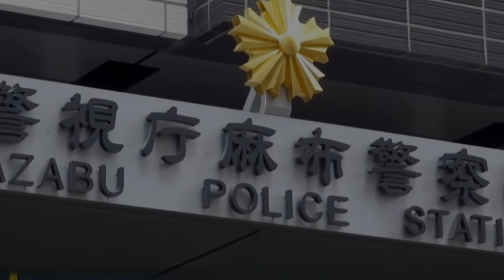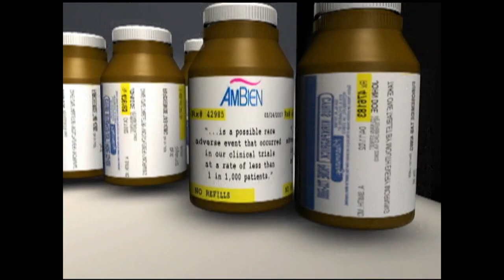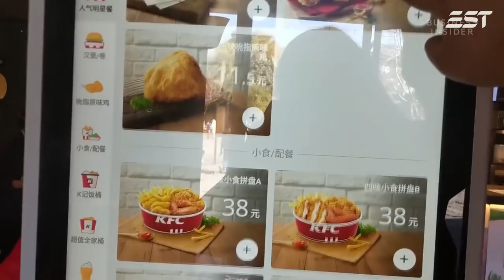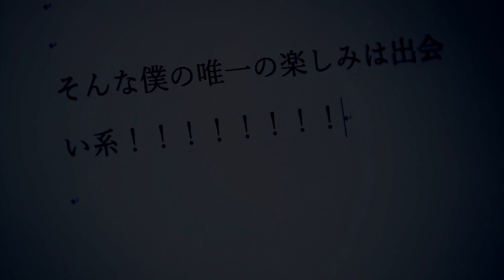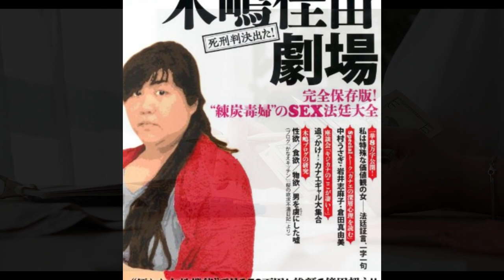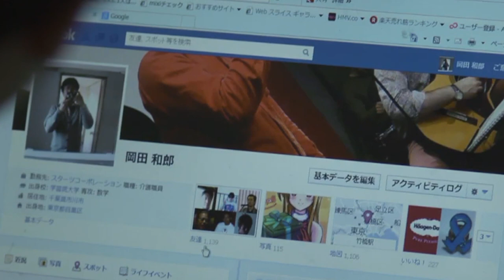KANAE KIJIMA : ĐOẠT TÌNH, ĐOẠT TIỀN, ĐOẠT MẠNG - Thủ thuật thao túng tâm lý đàn ông đáng sợ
Xin chào, tôi là Người chơi số 8

Video dưới đây khuyến nghị không dành cho người dưới 18 tuổi và có các bệnh về tâm lý hoặc dị ứng ngôn từ, tôi sẽ không chịu trách nhiệm trước những diễn biến sức khoẻ của bạn mà video gây ra.

Miêu tả về nội dung

Kanae Kijima là một phụ nữ người Nhật Bản kết bạn với nhiều người đàn ông qua các trang web hẹn hò trực tuyến. Tuy nhiên, sau đó, cô đã gi.ế.t ba người đàn ông trong giai đoạn từ tháng 10 đến tháng 12 năm 2009.

Kijima đã sử dụng phương pháp gi.ế.t người bằng cách đốt nhà hoặc xe của nạn nhân để tạo ra hiện trường giống như tai nạn hoặc t.ự t.ử. Các n.ạn nhân của cô bao gồm: Yoshiyuki Oide (41 tuổi), Hideki Maruyama (53 tuổi) và Takao Terada (53 tuổi).

Cuối cùng, Kijima đã bị bắt giữ vào tháng 12 năm 2009 và sau đó công bố tội danh gi.ế.t người hàng loạt. Trong quá trình phiên tòa, cô đã không thừa nhận tội mà chỉ cho rằng các nạn nhân tự tử. Tuy nhiên, Kijima đã được tuyên án tử hình vào tháng 11 năm 2012 vì đã nhận diện được những bằng chứng đủ để chứng minh sự cố ý gi.ế.t người.

Lời khuyên hữu ích trong trường hợp này là:

1-Đối với những người tham gia vào các mối quan hệ trực tuyến: Hãy cẩn thận và xem xét kỹ lưỡng trước khi tin tưởng hoàn toàn người lạ. Tìm hiểu thông tin về họ và luôn giữ sự cảnh giác.

2-Nếu bạn nghi ngờ có bất kỳ hành vi đáng ngờ nào từ phía người khác, hãy báo cáo cho cơ quan chức năng để đảm bảo an toàn cho chính mình và người khác.

3-Khi tham gia vào một mối quan hệ mới, hãy cân nhắc đến sự an toàn của mình. Gặp gỡ công khai, đảm bảo ai đó biết về cuộc hẹn và luôn giữ liên lạc với người thân hoặc bạn bè.

4-Cần phải nhớ rằng không có gì quan trọng hơn tính mạng và an toàn của bạn. Luôn luôn tin vào trực giác của mình và không ngại từ chối hoặc rời bỏ một tình huống nếu bạn cảm thấy không an toàn.

Góp ý

Hãy để lại comment góp ý nếu bạn biết về nó.
Tôi rất cảm kích và biết ơn bạn vì điều đó, hy vọng qua video, bạn sẽ luôn thượng tôn pháp luật và đưa ra những lựa chọn đúng đắn nhất trong cuộc sống nhé.

Hẹn gặp lại những người chơi khác.